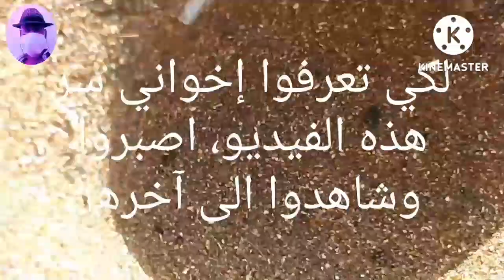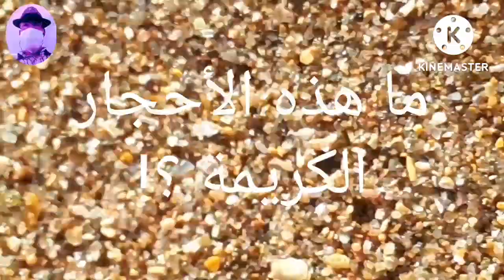جبال من الرمال لا توجد الا هنا//Des montagnes de sable ne se trouvent qu'ici// New_event